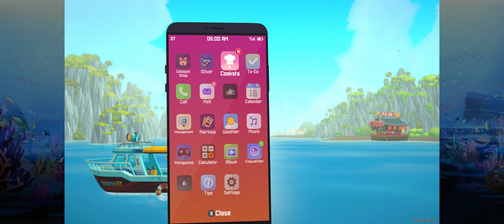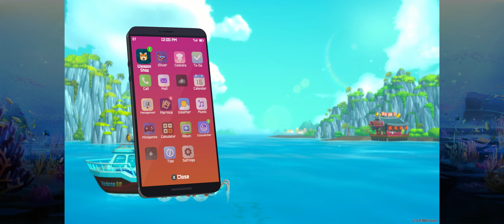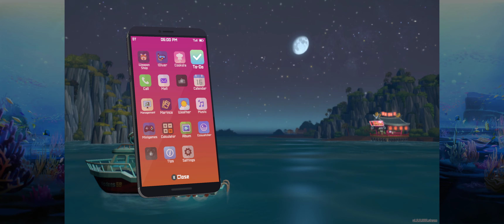PC Dave The Diver Day 16 Oct 16